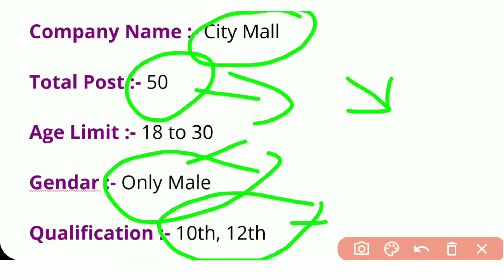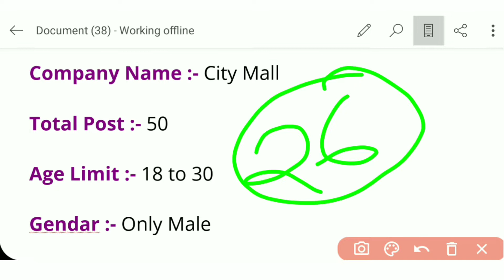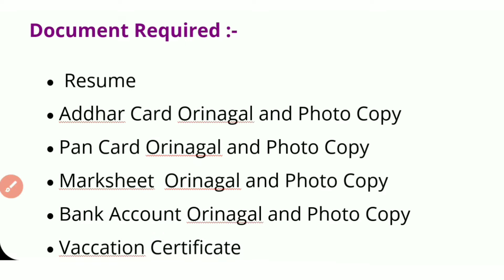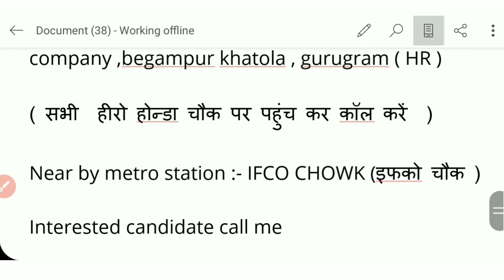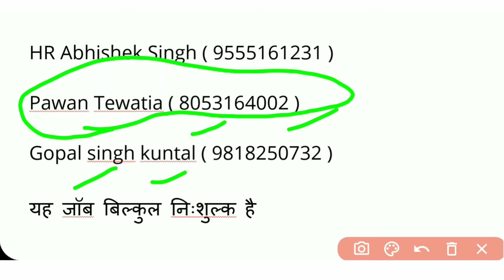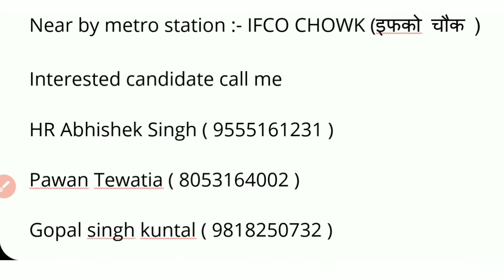new job vacancy in City Mall । इस मौके को हाथ से ना जाने दे । how to get job in city mall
work from hom job male and female